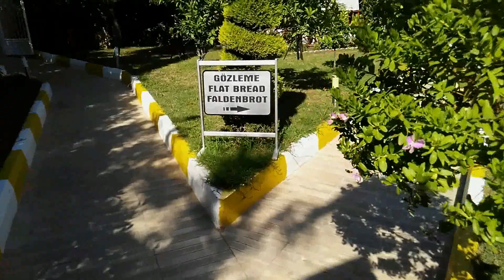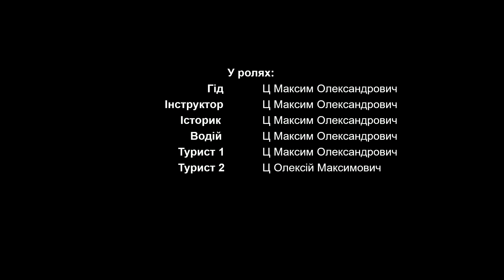Територія готелю SideKum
Якщо спробувати описати територію готелю SideKum одним словом, то вийде слово «затишно». Територія не маленька, але і не велика вона саме така як має бути для готелю на 500 осіб. Басейни не великі, але і не маленькі. Гірки, розраховані на кілька вікових категорій, два Мініклуб і повно зелені. Взагалі виходячи за межі було враження, що потрапляєш в пустелю, а територія готелю SideKum це якийсь оазис органічно вписується в бетонну пустелю з шатрами магазинів.